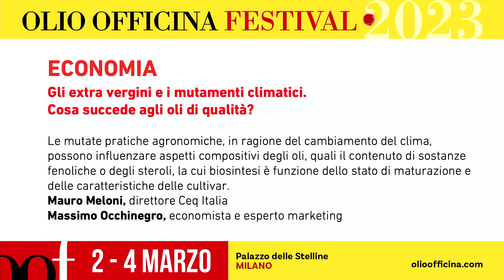Gli extra vergini e i mutamenti climatici. Cosa succede agli oli di qualità?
Le mutate pratiche agronomiche, in ragione del cambiamento del clima, possono influenzare aspetti compositivi degli oli, quali il contenuto di sostanze fenoliche o degli steroli, la cui biosintesi è funzione dello stato di maturazione e delle caratteristiche delle cultivar. Cosa può cambiare, anche a livello legislativo, nella valutazione degli oli di qualità?
Gli interventi di Mauro Meloni, direttore Ceq Italia, e Massimo Occhinegro, economista ed esperto di marketing, venerdì 3 marzo 2023, nell'ambito della dodicesima edizione di Olio Officina Festival al Palazzo delle Stelline di Milano